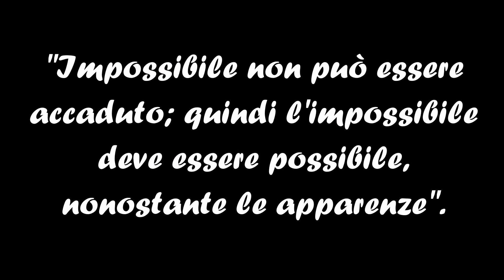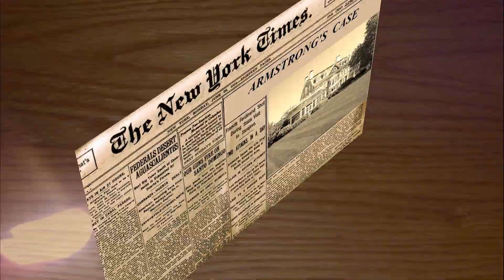Booktrailer - Assassinio Sull'Orient Express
Booktrailer - Assassinio sull' Orient Express realizzato per la VII Edizione del Concorso "Booktrailer Film Festival". Lascia un commento!!
...realized for the Seventh Edition of the Competition "Booktrailer Film Festival."